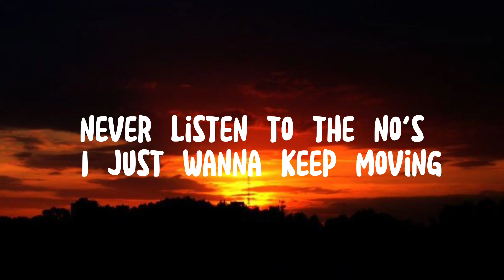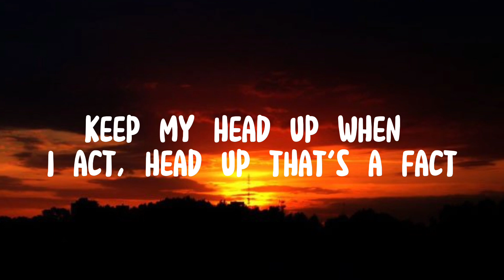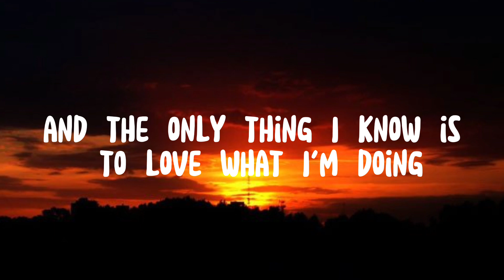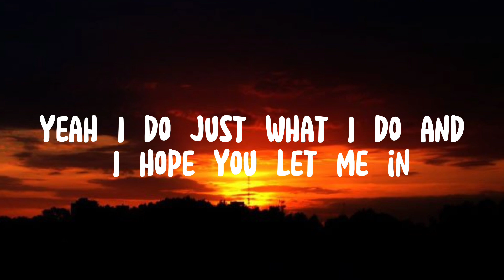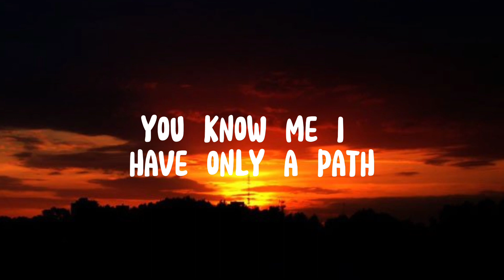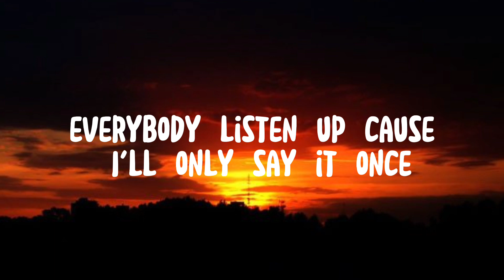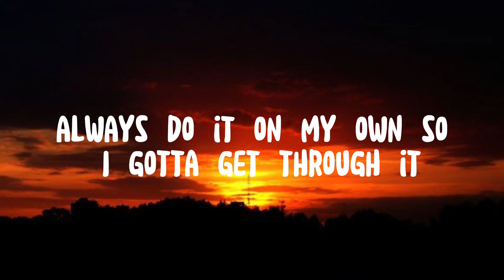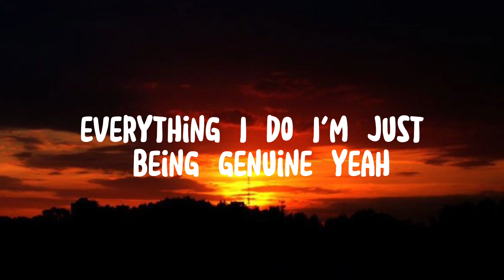Grateful- NEFFEX (Lyrics)